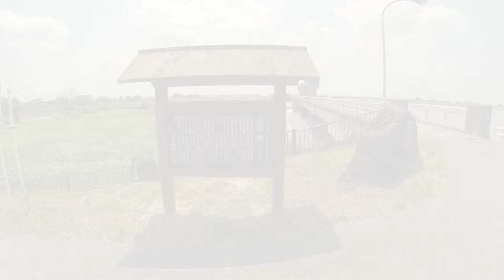こかい川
説明